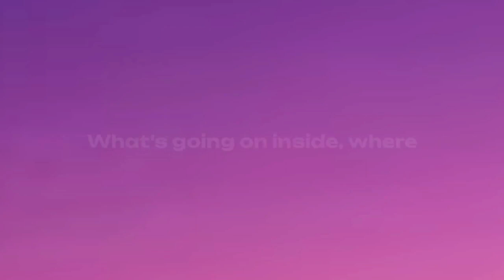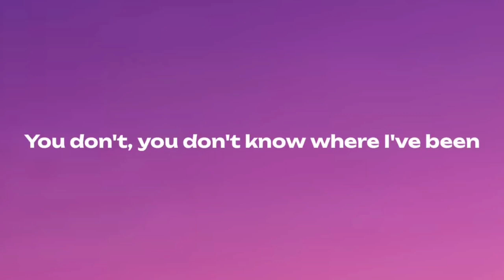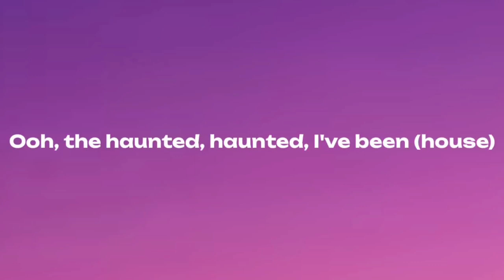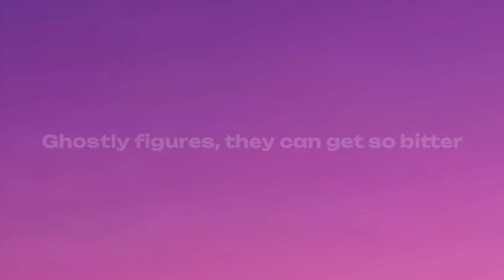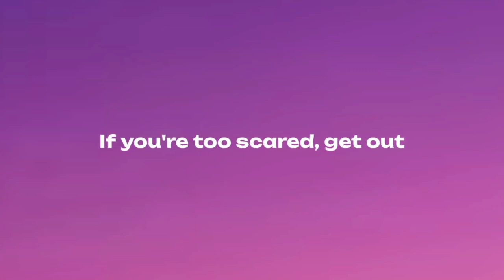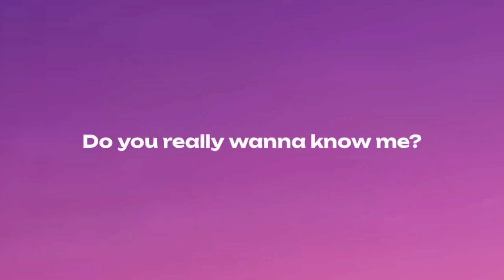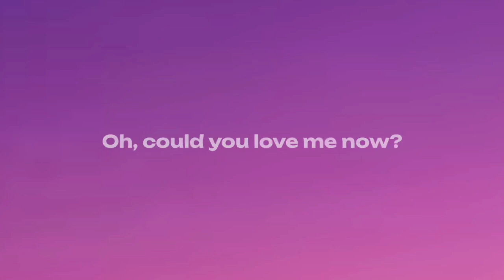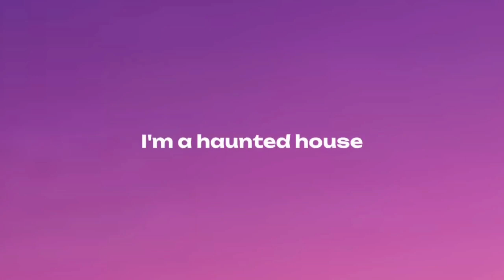Neoni - Haunted House ( Lyrics ) 30 Mins Loop | Lyrical Aesthetics